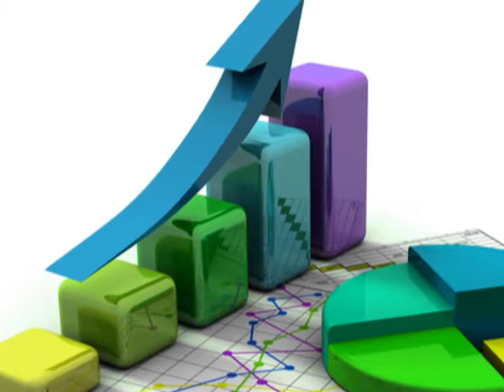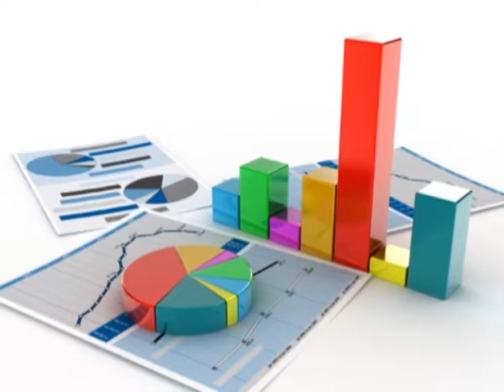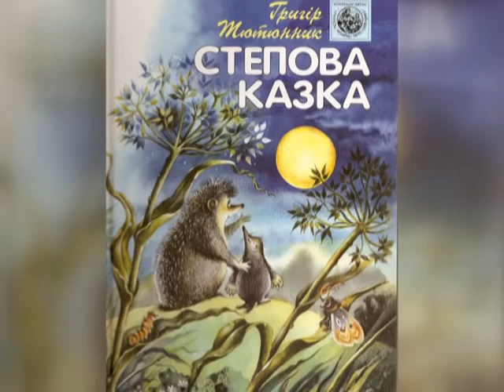Цей день в історії. 5 грудня 2018 .